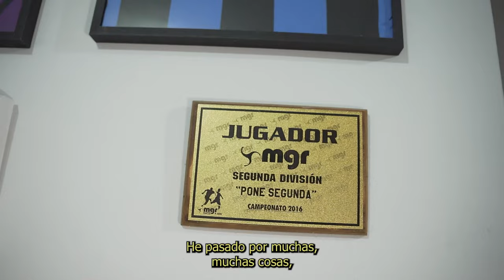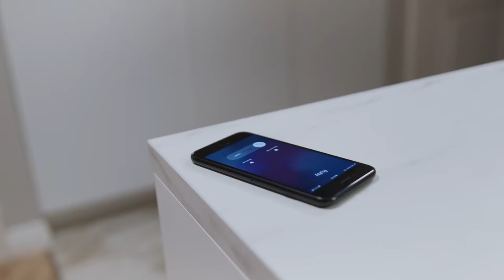MATHÍAS ACUÑA: Por qué no firmó en un GRANDE, es necesario tener REPRESENTANTE y CASI DEJA el fútbol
En esta oportunidad, le traemos a Mathias Acuña, jugador de Boston River, ex Wanderers, Liverpool, Fénix, Grecia, etc.
Nos cuenta las diferencias de tener representante y no, las dificultades que tuvo en su camino a primera división, su casi fichaje por un grande de Uruguay, la vez que casi dejo el futbol y mucho más.
Esperamos que te guste y principalmente que te pueda ayudar para cumplir tus sueños.

⭐️ Sobre Trinche:

UN SUEÑO…  TRINCHE nació como eso, el SUEÑO de AYUDAR a todo SOÑADOR a CUMPLIR sus METAS y OBJETIVOS.
Un soñador es una persona diferente, aquel que nada contracorriente, contra lo establecido por la sociedad como "normal"... Aquel que lucha por hacer lo que realmente le hace feliz, el que trabaja por cumplir sus sueños.
Ser deportista profesional, ser el mejor cantante de la historia, el streamer o youtuber más visto en redes sociales, todas estas son profesiones muy distintas, pero tienen algo en común: son sueños.
En trinche creemos firmemente que el éxito no está en haber llegado a la meta, sino en el camino. Por eso queremos formar parte de tu recorrido... Nuestros productos están creados en "la fábrica de los sueños".
Trinche paso de ser un sueño a ser una marca oficial, creada por soñadores para soñadores.

DREAM IS LIFE